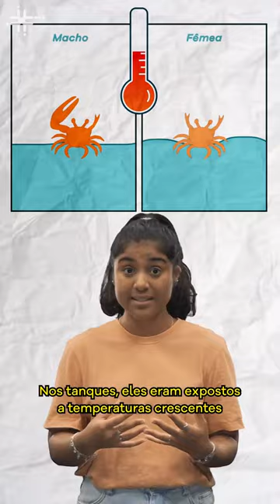Fique Sabendo Mudanças climáticas ameaçam caranguejos chama marés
O aumento da temperatura provocado pelas mudanças climáticas é uma ameaça para os caranguejos-chama-maré, espécie que vive em todos os continentes, exceto a Antártida. Uma pesquisa da Universidade Estadual Paulista (@unesp_oficial), da Universidade de Florença e da Universidade de Hong Kong demonstrou que a sensibilidade às temperaturas extremas é maior entre as fêmeas do que entre os machos e também entre os caranguejos que vivem nos trópicos, em comparação com aqueles das regiões subtropicais. Vídeo baseado em reportagem do Jornal da Unesp.